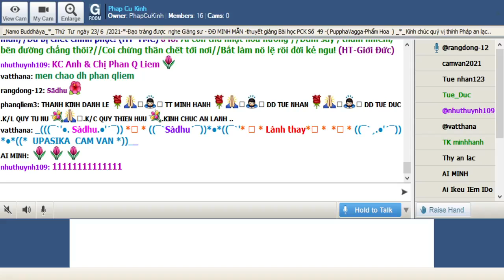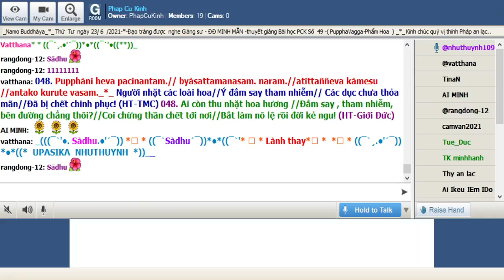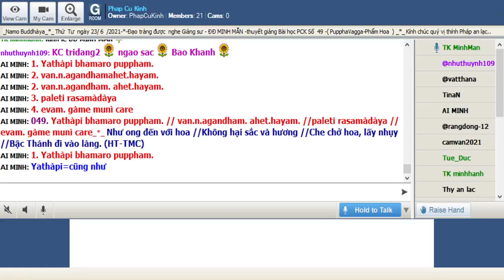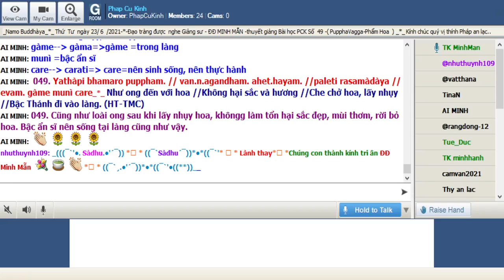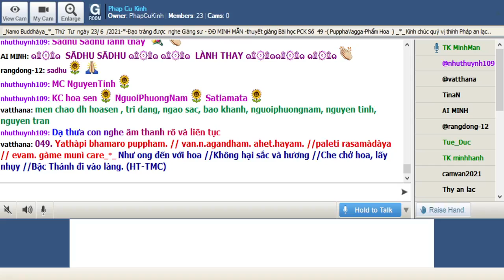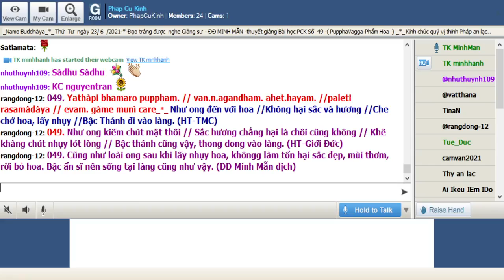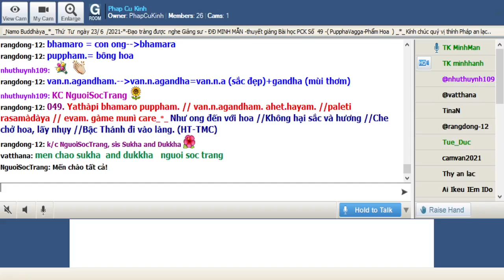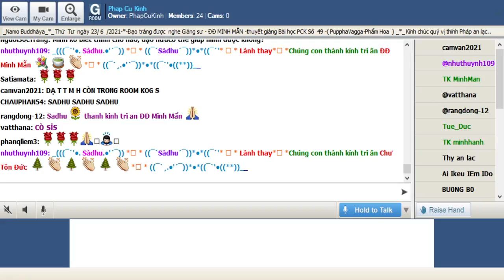23-06-2021 Room Phap Cu Kinh Thứ Tư.ĐĐ Minh Mẫn giảng Pháp Cú Kinh Số 049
Phap Cu Kinh Thứ Tư June 23-2021.ĐĐ Minh Mẫn giảng từ vựng, ý nghĩa & duyên sự Pháp Cú Kinh Số 049 *

*049. Yathàpi bhamaro puppham. // van.n.agandham. ahet.hayam. //paleti rasamàdàya // evam. gàme munì care_*_

*049. Như ong đến với hoa //Không hại sắc và hương //Che chở hoa, lấy nhụy //Bậc Thánh đi vào làng. (HT-TMC)

*049. Như ong kiếm chút mật thôi // Sắc hương chẳng hại lá chồi cũng không // Khẽ khàng chút nhụy lót lòng // Bậc thánh cũng vậy, thong dong vào làng. (HT-Giới Đức)

*049. Cũng như loài ong sau khi lấy nhụy hoa, khôngg làm tổn hại sắc đẹp, mùi thơm, rời bỏ hoa. Bậc ẩn sĩ nên sống tại làng cũng như vậy. (ĐĐ Minh Mẫn dịch)

1. Yathàpi bhamaro puppham.
Yathàpi=cũng như
bhamaro = con ong--bhamara
puppham.= bông hoa

2. van.n.agandham. ahet.hayam.
van.n.agandham.--van.n.agandha=van.n.a (sắc đẹp)+gandha (mùi thơm)
ahet.hayam.=a (không)+het.hayam. (hetayanta: làm tổn hại, quấy rầy, làm tổn thương, làm phiền. )=ahet.hayam.= không làm tổn hại.

3. paleti rasamàdàya
paleti =bỏ đi, bay đi, = gacchati: đi đến
rasamàdàya=rasam. (rasa: vị, vị chất... nhụy hoa)+àdàya (àdàti; lấy, mang đi)

4. evam. gàme munì care
evam. =cũng vậy, như vậy.
gàme-- gàma=gàme =trong làng
munì =bậc ẩn sĩ
care-- carati= care=nên sinh sống, nên thực hành